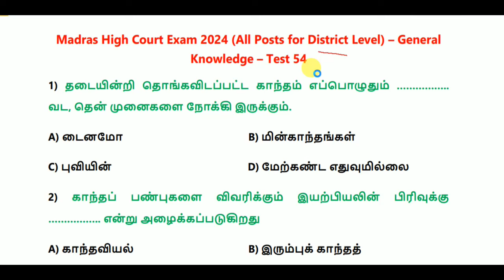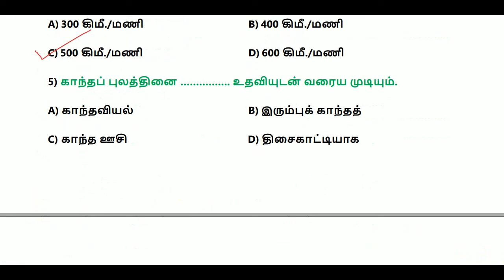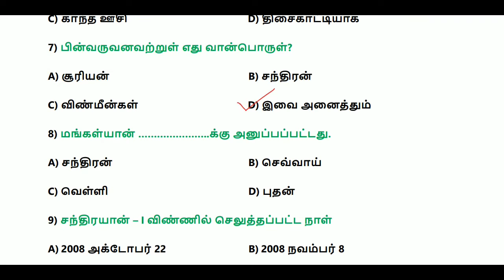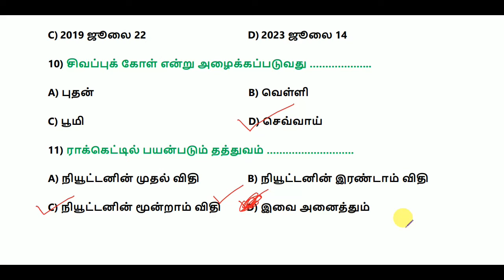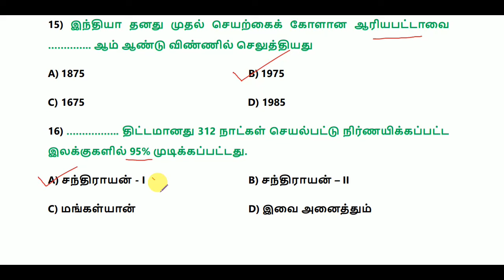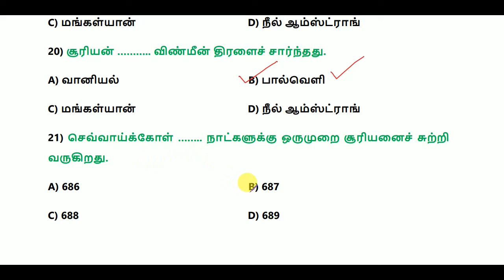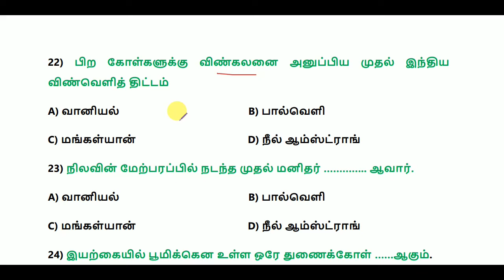Madras High Court Exam 2024 (All Posts For District Level) - General Knowledge - Test 54